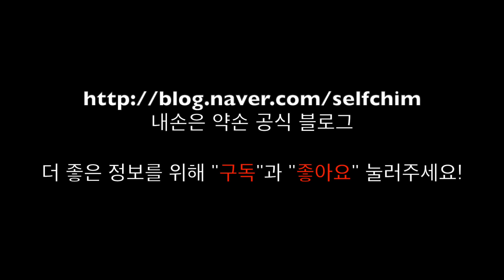염천 - 임맥 廉泉 任脉 CV23 언어장애 치료, 중풍, 뇌성마비 Acupuncture Points 힐링침/ 균형요법 / 내손은약손